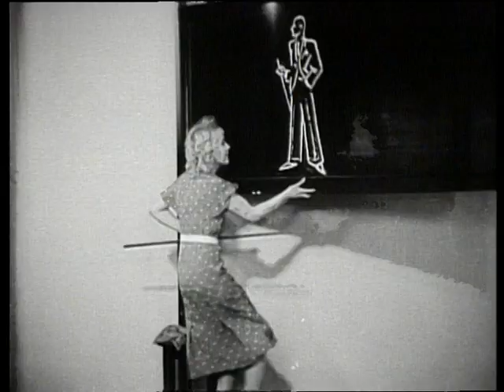Kantor Ideál - Můj ideál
Na dívčí gymnázium nastupuje mladý, nesmělý profesor Karel Suchý. Od samého počátku je středem zájmu septimánek, u kterých má být třídním učitelem. Věra Matysová, která je duší každé rošťárny, se dokonce vsadí s celou třídou, že dostane od "tříďase" hubičku. A přestože se sázka prozradí, je odhodlána pro její výhru udělat vše. Jak to celé dopadne, se dozvíte v této milé komedii.